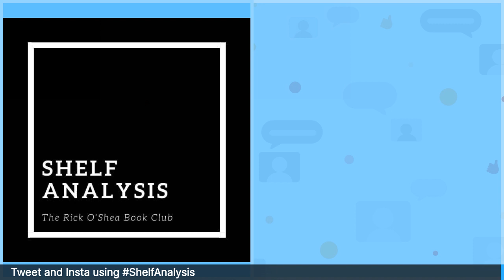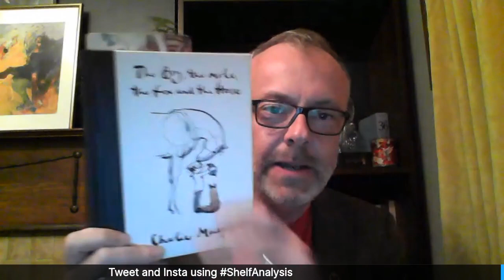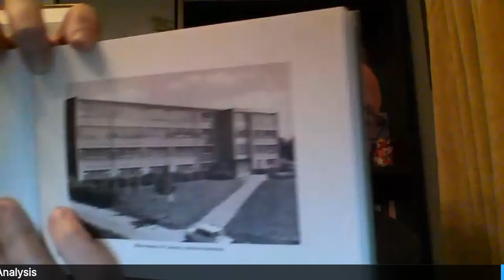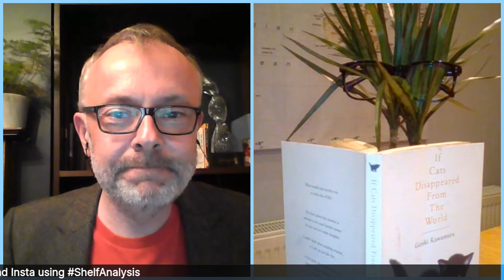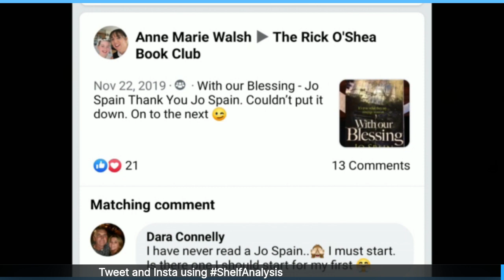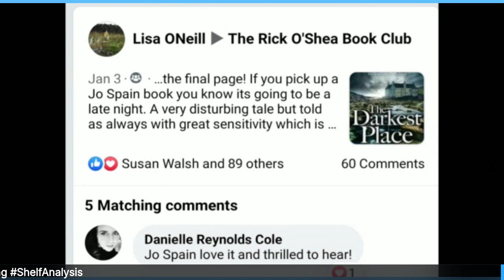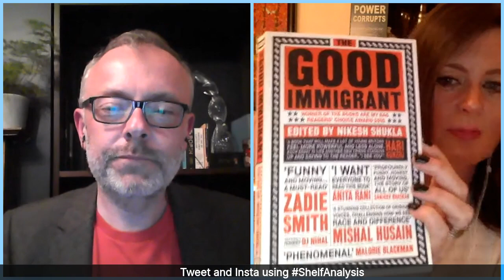Shelf Analysis - Episode 2 - Jo Spain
Ep 2 of my Lockdown 2020 chat show live from my kitchen where I talk to crime queen Jo Spain.

We may have had a beverage while we chatted...

Originally broadcast in The Rick O'Shea Book Club on Facebook - March 24th 2020